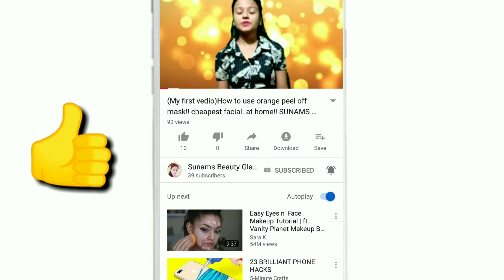रात को ये फेस मास्क लगाने से आप पा सकते हैं निखरी त्वचा!! Homemade night face cleanser/ facepack!!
The beauty of a woman must be seen from in her eyes, because that is the doorway to her heart, the place where love resides.

luv u alll.